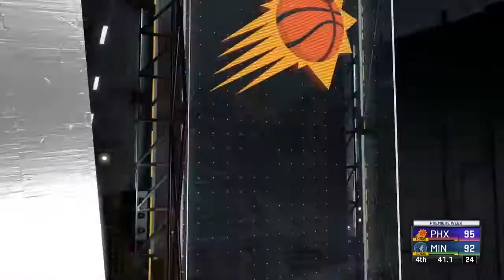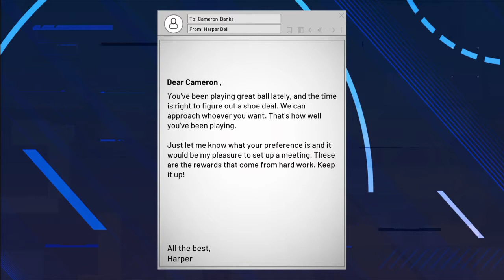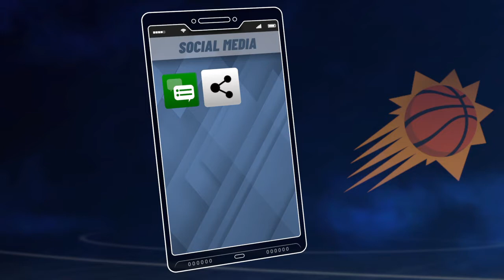NBA 2K21_20201122140132